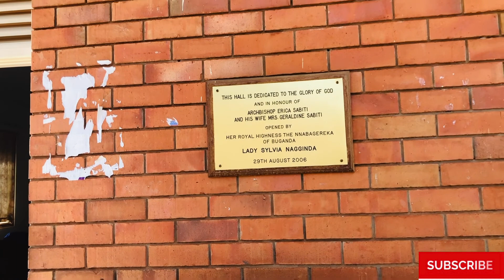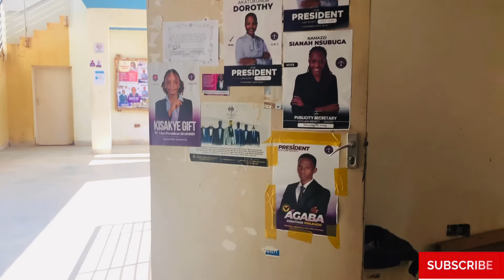Dormitory Tour| Uganda Christian University| A Uni with the most Beautiful Dormitory?| Find out!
Great thanks to these UCU students: HE Racheal, Minister Owen, and Minister Griffin. Thank you so much for everything:)
I have visited universities, but I have not seen such a university in Uganda!! Dormitory Tour| Uganda Christian University| A Uni with the most Beautiful Dormitory? Have a look.